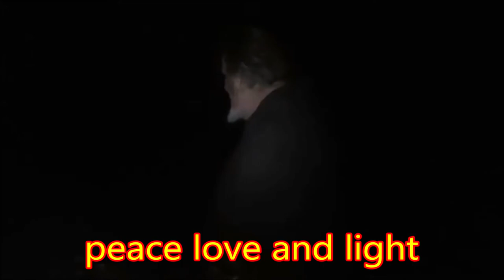Chasing Bones and Specters by Danny White Wolf